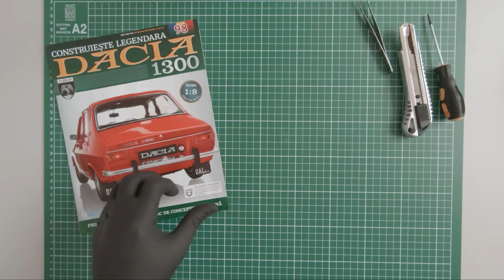Building the Dacia 1300 scale model (part 31)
In this episode, I finish attaching the trunk door as well, and thus, what remains, are the front and rear bumpers.